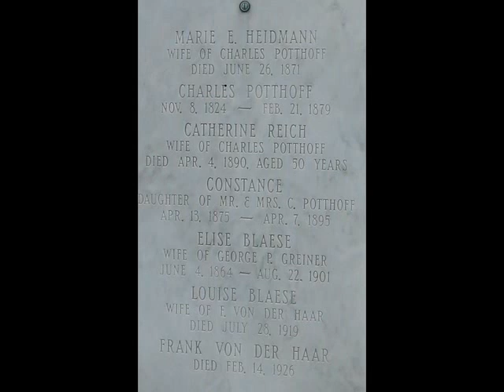CPB FFP Commander's Palace Brunch + Family Fun Plus